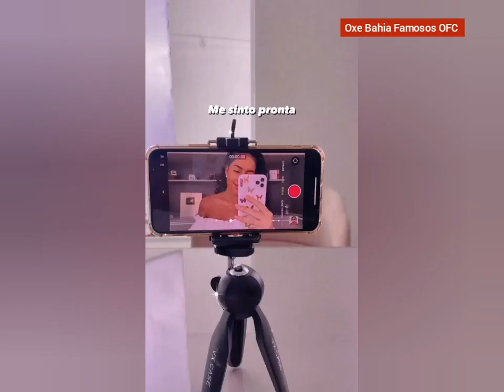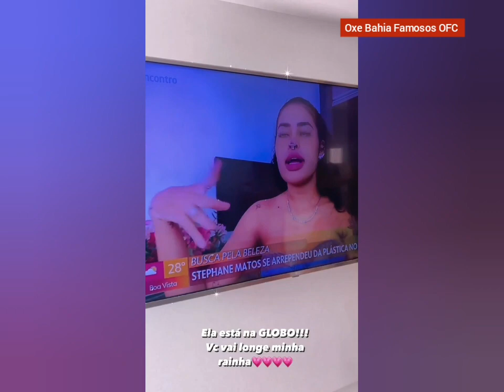STHE😱PARTICIPAÇÃO ESPECIAL EM PROGRAMA DA GLOBO😍😍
OLÁ FAMÍLIA TUDO BOM ?
E não esqueçam de ativar o sinhinho de notificações 😊😊